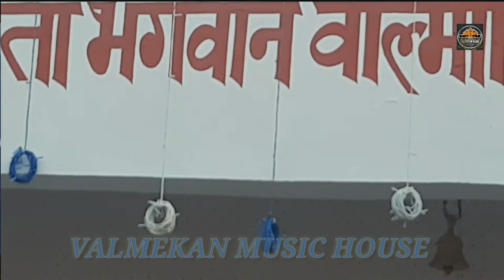2020 Hariana Town Hoshiarpur Punjab